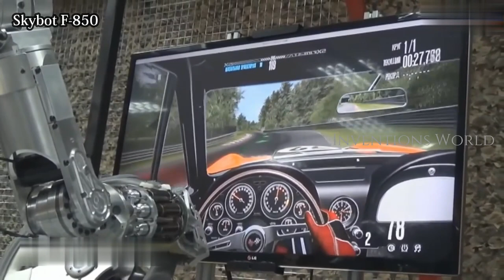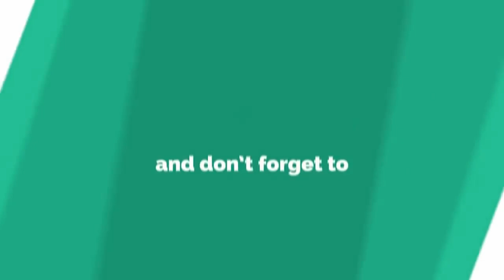Russia's Skybot F-850: "Not a Terminator" - The Humanoid Robot, Russia Is Launching into Space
Meet Skybot F 850 - The Humanoid Robot, Russia Is Launching into Space.
Russia's Skybot F-850: "Not a Terminator" but a space robot, and will launch to the International Space Station on a Soyuz space capsule in August 2019.

XWATCH - A Top Affordable Smartwatch Like Apple Watch-turning heads and making life simple.
WiFi Ultraboost - Wifi Repeater 300Mbps Signal Extender Booster
GX SMARTWATCH - Cheaper But Smart, High Quality & Stylish - Your Watch Should be Just Like You.
GX SMARTWATCH
1. Tactic AIR Drone

2.  DroneX Pro

Create Amazon Business Account
Join Amazon Prime with More Amazing Offers(Free 30 Days Trial) :

Shop Amazon - Contract Cell Phones & Service Plans :

The robot, dubbed Skybot F-850, is one of the latest versions of Russia's FEDOR robots, which have been developed as an all-purpose stand-in for humans in everything from rescue work to driving cars — and now, flying into space.